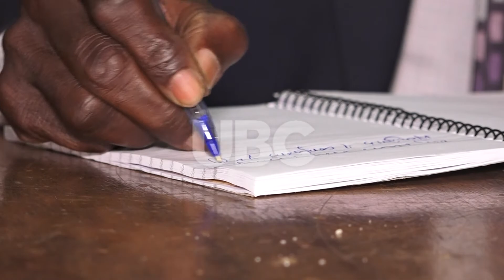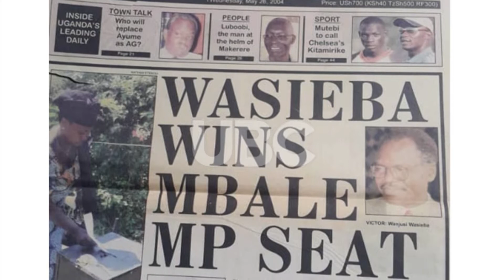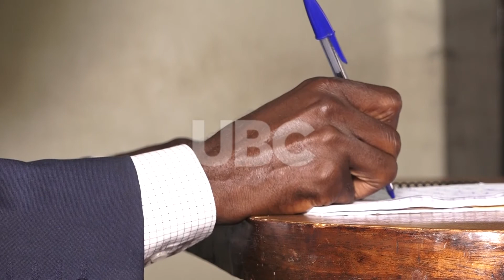I AM STILL ALIVE: VETERAN POLITICIAN WANJUSI WASIEBA SPEAKS OUT ON LIFE CAREER AND POLITICS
He was the last Member of Parliament to ever be elected under the NRM ticket in Mbale Municipality in Eastern Uganda.
He lost the ticket in 2006 to Hassan Wasswa Galiwango who also did not win the final elections.
So, if anyone has been asking where former Minister Sylvester Wanjuzi Wasieba has been; he has since retreated to farming.